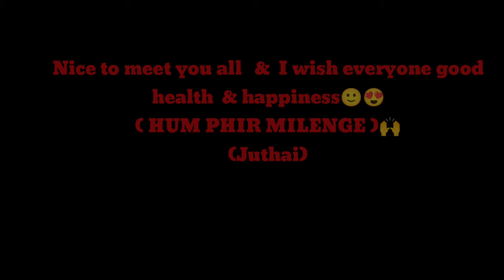vlog - 11 //I became local guide || From Jorhat || umrangso Dima Hasao Assam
Today I met all these lovely people's from Jorhat They are here in umrangso for the time. Thank you everyone one of you in this video to make my day  ( Hum Phir Milenge) 🙌🥰❤